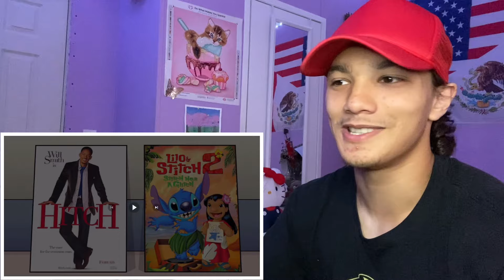SML Movie: Jeffy’s Ding Dong Ditch! (Reaction)